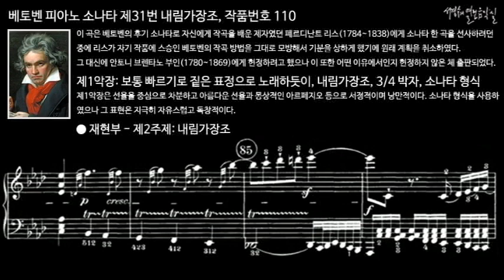베토벤 피아노 소나타 제31번 내림가장조, 작품번호 110 제1악장 재현부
이 곡은 베토벤의 후기 소나타로 자신에게 작곡을 배운 제자였던 페르디난트 리스(1784~1838)에게 소나타 한 곡을 선사하려던 중에 리스가 자기 작품에 스승인 베토벤의 작곡 방법을 그대로 모방해서 기분을 상하게 했기에 원래 계획을 취소하고 그 대신에 안토니 브렌타노 부인(1780~1869)에게 헌정하려고 했으나 이 또한 어떤 이유에서인지 헌정하지 않은 체 출판되었다.

I. Moderato cantabile molto espressivo, A-flat Major, 3/4 meter, Sonata form
제1악장: 보통 빠르기로 짙은 표정으로 노래하듯이, 내림가장조, 3/4 박자, 소나타 형식
제1악장은 선율을 중심으로 차분하고 아름다운 선율과 몽상적인 아르페지오 등으로 서정적이며 낭만적이다. 소나타 형식을 사용하였으나 그 표현은 지극히 자유스럽고 독창적이다. 각 부분이 뚜렷이 구분되지는 않으며 형식적인 면보다는 내용적인 요소로 구성되어 있다.

피아노 소나타 제31번 내림가장조, 작품번호 110 Piano Sonata No. 31 in A-flat Major, Op. 110